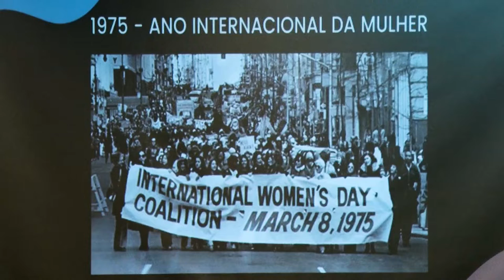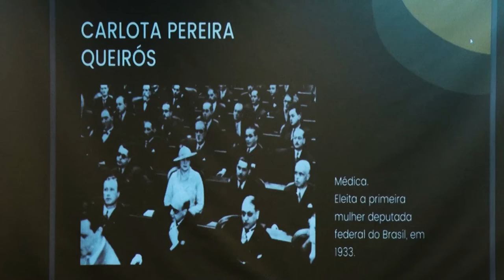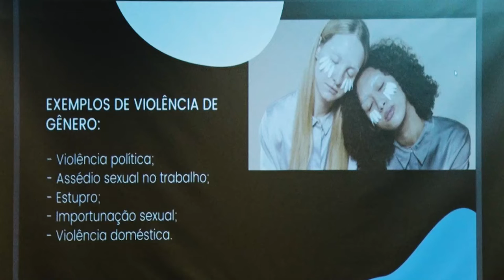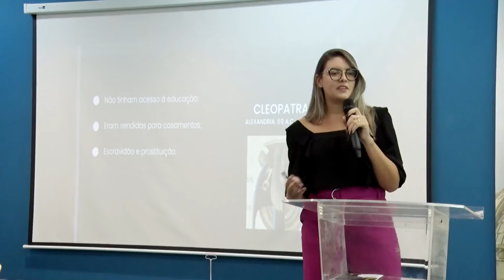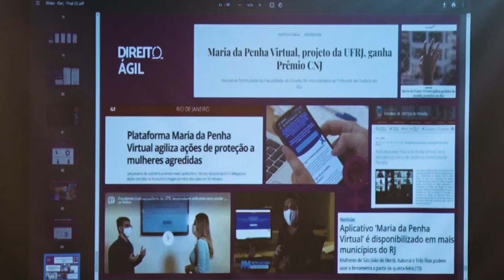Alerj Notícias - Palestra Elerj Dia da Mulher